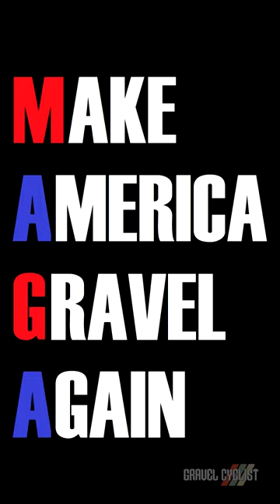MAKE AMERICA GRAVEL AGAIN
MAKE AMERICA GRAVEL AGAIN. I chanced upon a mixed-surface road in remote NW Florida that had been paved that very day. Good for locals, not so for Gravel Cyclists. MAKE AMERICA GRAVEL AGAIN.